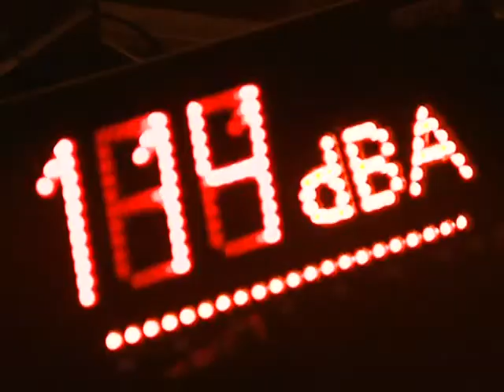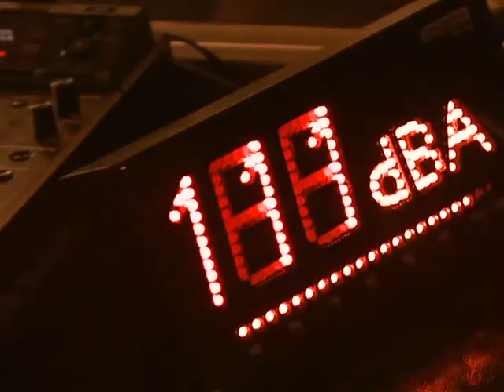Red Bull Soundclash: New Cool Collective vs Nobody Beats The Drum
Een nieuw jaar is begonnen en we gaan optimaal verder met een nieuwe serie Red Bull Soundclash avonden! De eerste bands die dit jaar de strijd aan zullen gaan zijn de cool cats van New Cool Collective en de partycrashers van Nobody Beats The Drum. Datum van de battle is donderdag 2 april en de plaats is deze keer Luxor Live in Arnhem. Met Referee Git Hyper als dienstdoende DJ en Jakhals Frank Evenblij als MC  beginnen we het Soundclash jaar met vuurwerk, zoveel is zeker!